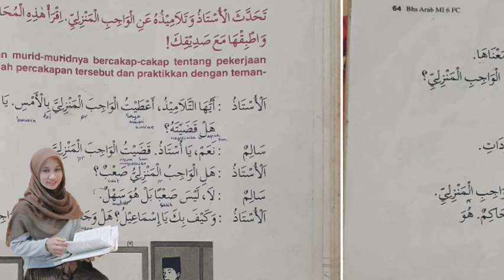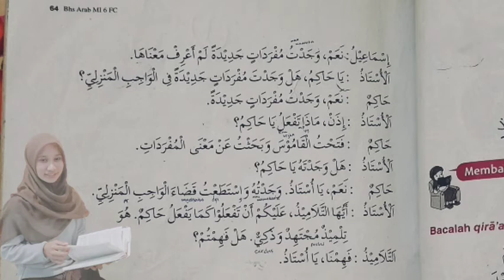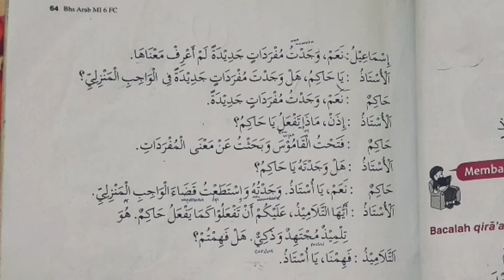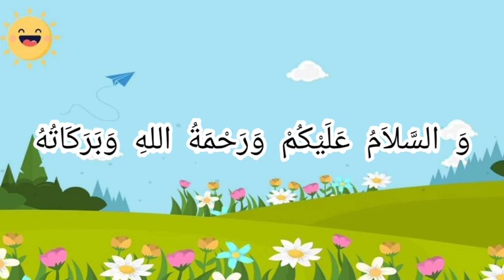Bahasa Arab - kelas 6. smst2